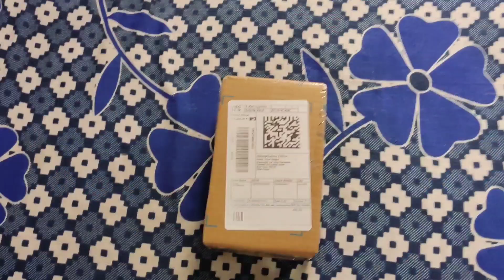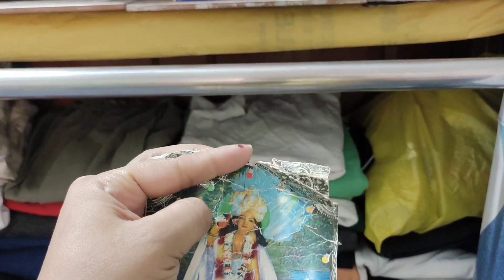Vlog//fajare ei Almirah se🤗//Lupa 7 tamu laurameh 😇//khajing thongba 🔥takhare// oh mapa nungsibase🥺